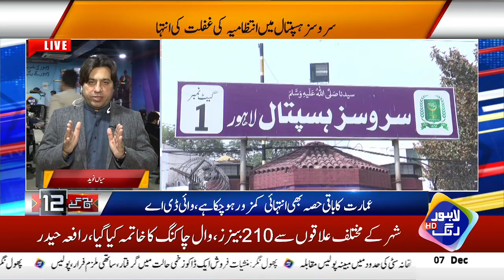Services Hospital Main Zere Tameer Amarat Zameen Bos | Breaking News | Lahore Rang